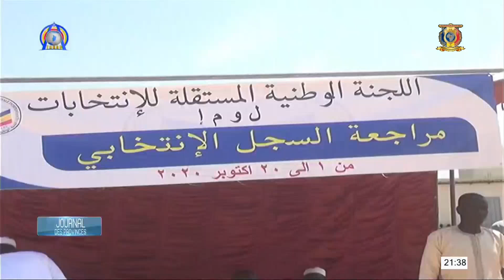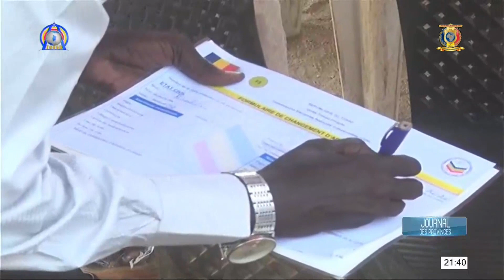ولاية وداي - الإنطلاقة الرسمية لعملية مراجعة السجل الإنتخابي بمدينة أبشة